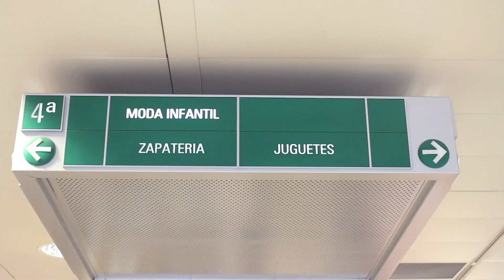Disfruta del 20% de regalo para los Reyes en El Corte Inglés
Las navidades están a la vuelta de la esquina y como todos sabemos los Reyes Magos y Papá Noel necesitan, de vez en cuando, que las mamás les echemos una manita.

Y para ponérnoslo más fácil, y económico posible, El Corte Inglés ha lanzado una promoción con la que ir tachando la lista de juguetes de los Reyes Magos va a ser más fácil que nunca.

Si  hacéis vuestros pedidos del catalogo de juguetes de El Corte Inglés entre el 8 y el 23 de noviembre conseguiréis una bonificación del 20%  del total de tus compras de la que podrás beneficiarte en la compra de juguetes entre el 26 y 31 de diciembre.
¿No os parece genial? Una bonificación de descuento que podremos utilizar después del día de Navidad para las compras de último minuto, para completar la carta de los Reyes Magos con todo lo que nos falte y para poder añadir , sin que el bolsillo se resienta, los deseos de última hora de los peques.

Además esta promoción será valida tanto para los pedidos online, tanto con entrega en domicilio como con recogida en alguno de los centros, como para las compras realizadas en la sección de juguetes de los distintos centros comerciales de El Corte Inglés.